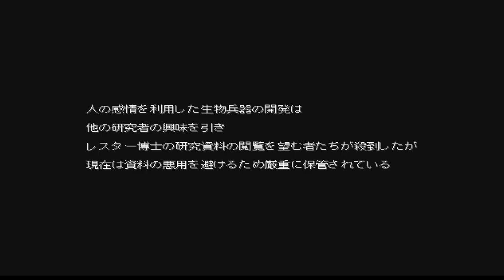Malicious Reload - Full Gameplay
Game: Malicious Reload
Platform: Windows Only
language: Japanese(main) + English
Video recording program:OBS\Open Broadcaster Software
Configuration of my PC:
Сase: CHIEFTEC Scorpion III ARGB Tempered Glass
Power Supply: Seasonic PRIME 1000W Gold
Motherboard: MSI MPG Z490 GAMING PLUS
Processor: Intel Core i7-10700K
Сooler: Noctua NH-D14
RAM: 32gb - HyperX Predator DDR4-3200
Graphics: Asus TUF GeForce GTX 1660 SUPER
SSD-M2: Samsung 970 EVO V-NAND MLC 1TB
HDD: Seagate Barracuda 2TB 256MB 7200RPM 3.5"

My Gmail:
System requirements:
CPU: 2.0GHz
GPU: HD Graphics
RAM: 512MB

Description:
[Story]
Lynette is a new agent assigned by the government to investigate an abandoned village.
She is to rendezvous with Lloyd, who left for the village earlier, but...

[Game]
Take control of Lynette, and investigate the abandoned village.
Search out and thoroughly check any suspicious spots.
But have your gun at the ready...

Move: ← ↑ → ↓
Aim: S
Shot: Z
Jump: X
Slide: F
Change weapons: D
0:00 - «Disclaimer»
0:03 - «Phase 1»
2:34 - «Phase 1 - Boss»
3:17 - «Phase 1 - End»
4:14 - «Phase 2»
6:23 - «Phase 2 - Boss»
6:48 - «Phase 3»
8:29 - «Phase 3 - Boss»
8:44 - «Phase 3 - End»
9:16 - «Phase 3»
11:50 - «Phase 3 - Boss»
12:33 - «Phase 3 - End»
13:10 - «New Patrons :3»
13:30 - «End :)»
Tags for Algorithm: